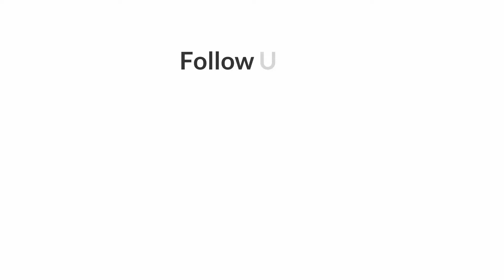Farhan Tufail | Mentor | Build A Business Workshop Faisalabad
Farhan Tufail is the CEO of Invictus and CIO of United Industries. He has been mentoring and guiding startups from a long time.

for startup tools, templates and knowledge.